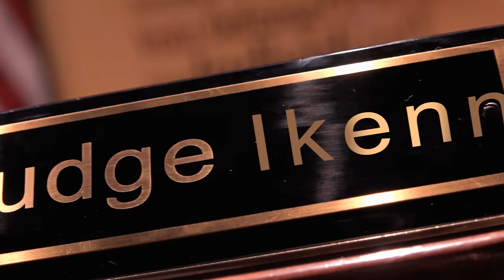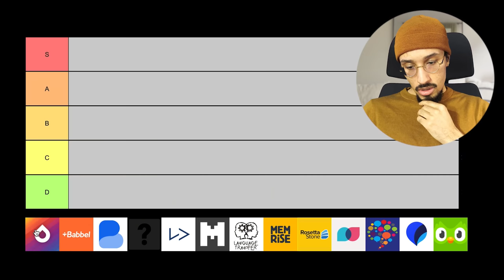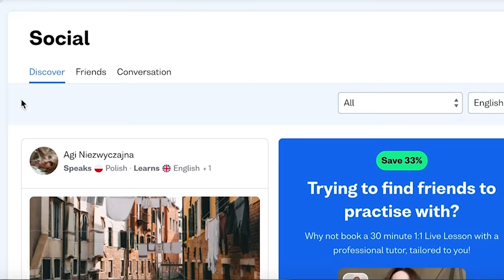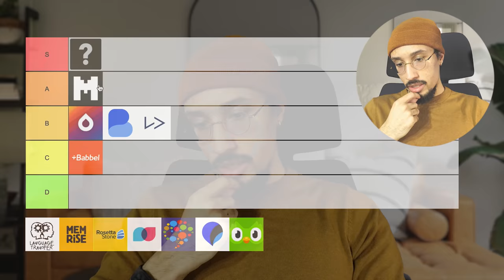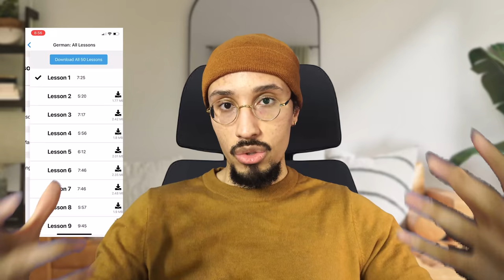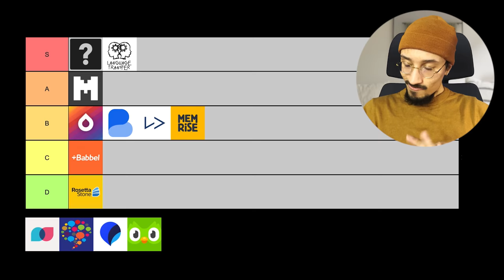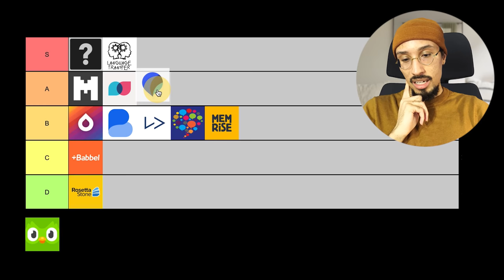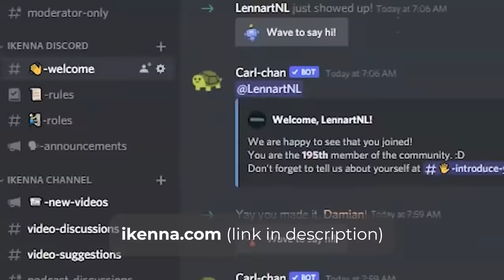Ranking TOP Language Learning Apps (Tier List)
In this video I rank 12 of the most popular language learning apps from best to worst!

0:00 - Intro
1:58 - Drops
3:20 - Babbel
4:53 - Busuu
5:52 - Mystery App
8:10 - Lingvist
9:09 - Language Transfer
10:32 - Memrise
11:42 - Rosetta Stone
12:44 - Tandem & Hellotalk
14:31 - Pimsleur
15:40 - Duolingo

👨 ABOUT
Hello, I’m an Irish-Nigerian-American language learning Youtuber hailing from New York!
I currently speak seven languages. Six of which I taught myself from scratch. By 2023, I aim to learn another five. The languages I currently speak are English, Japanese, Russian, Dutch, French, Chinese and Spanish.

(The emails above are the official contact options to reach me, so kindly check back with them if you have received enquiries from different addresses)